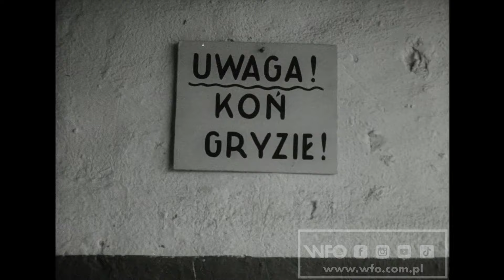"Pechowy dzień pana kierownika" (1963) /CAŁY FILM/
Film o podstawowych zasadach bezpieczeństwa pracy przy obsłudze zwierząt na terenie zabudowań gospodarskich.
Czarno-biały, 35 mm, 11 min

Reżyseria: Edward Czurko
Scenariusz: Edward Czurko
Zdjęcia: Mieczysław Vogt
Produkcja: Wytwórnia Filmów Oświatowych w Łodzi

Spot "75 lat WFO":
Realizacja: Pola Włodarczyk
Dźwięk: Asia Szczęsnowicz
Muzyka: Konrad Krajewski